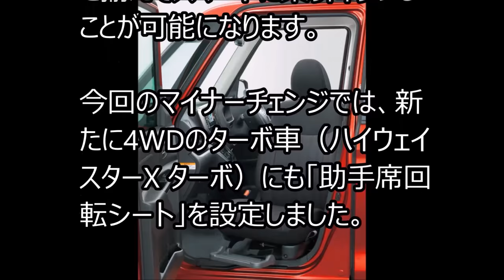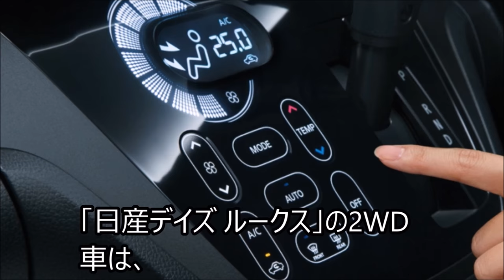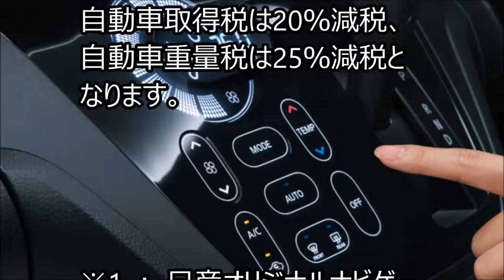日産 新型 デイズルークス ボレロ / ライダー / ライフケアビークル（LV）シリーズ マイナーチェンジ最新情報2016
☆twitterで紹介しています！
日産 新型 デイズルークス ボレロ / ライダー / ライフケアビークル（LV）シリーズ マイナーチェンジ
関連動画
日産 新型 INFINITI Q30 QX30 ベンツGLAクラスのプラットフォームの新型コンパクトSUV
【スカイライン クーペ cm】日産 新型 スカイライン クーペ フルモデルチェンジ
日産 新型 デイズルークス ボレロ / ライダー / ライフケアビークル（LV）シリーズ マイナーチェンジ 2016年12月21日発売！！
日産自動車の関連会社である株式会社オーテックジャパンは、2016年12月21日に日産 新型デイズ ルークスのマイナーチェンジにあわせ、
「デイズルークスボレロ」を設定した。更に、カスタムカー「デイズ ルークス ライダー」、
ライフケアビークルの「助手席回転シート」「助手席スライドアップシート」のマイナーチェンジを行なった。
デイズ ルークス ボレロ 158万4360円～169万1280円 デイズ ルークス ライダー 180万4680円～203万7960円
デイズ ルークス ライフケアビークル 151万2000円～195万円